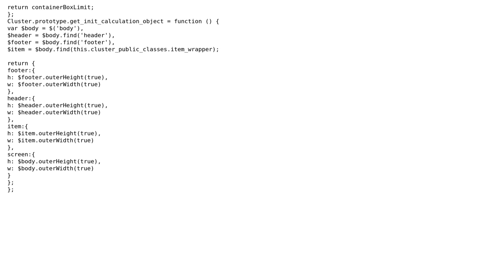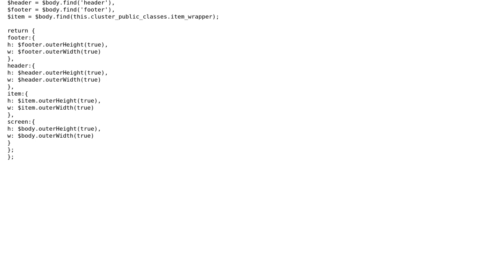Refine a math calculation function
With thanks & praise to God, and with thanks to the many people who have made this project possible! | Content (except music & images) licensed under CC BY-SA | Music | Images & others | With thanks to user Roland user Larry Battle and the Stack Exchange Network Trademarks are property of their respective owners. You are responsible for your own actions.